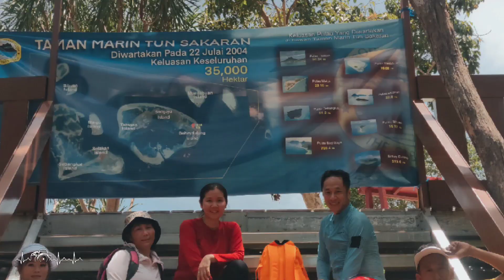January 1, 2023